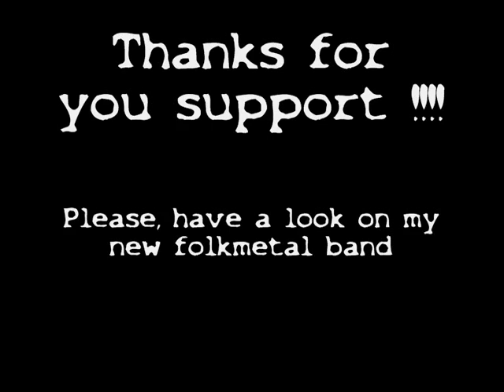Eluveitie the somber lay tin whistle Tutorial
please, have a look on my new folk metal band on the facebook page: BANSIDH.
Dédicace a G.Scrinzi!